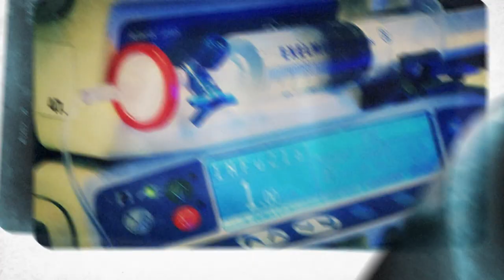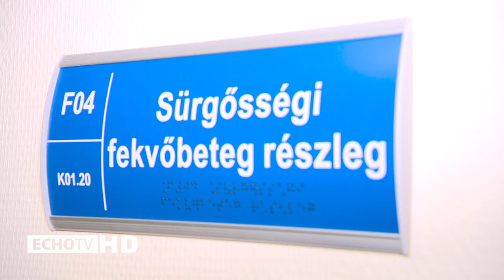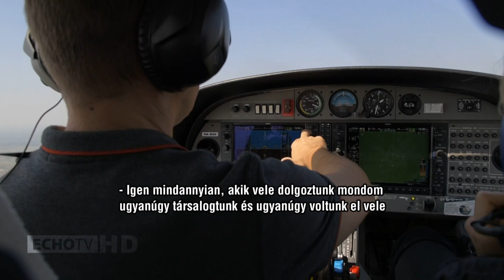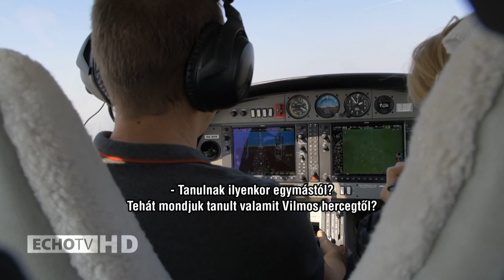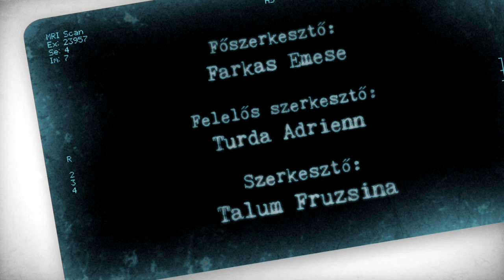Klinika (2017-10-28) - Echo Tv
Bemutatjuk Dr. Temesvári Péter mentőorvost, aki a Semmelweis Egyetem sürgősségi betegellátó osztálya mellett a magyar légimentőknél is dolgozik. Ugyanebben a pozícióban az angoloknál is vállal mentést. Sokat látott, sokat tapasztalt orvos, mindezek ellenére szerény, a szakmai alázat nála alap, legyen szó bármilyen helyzetről.